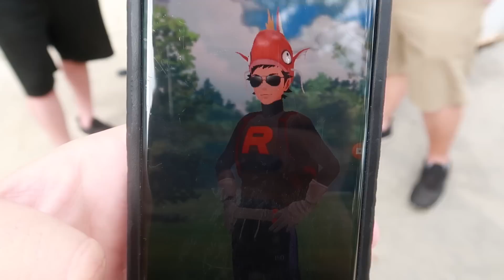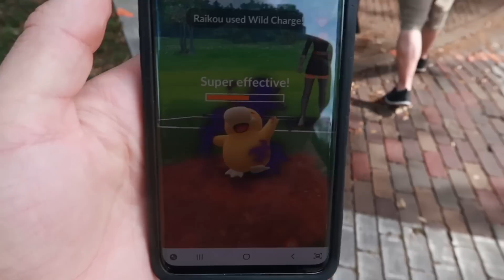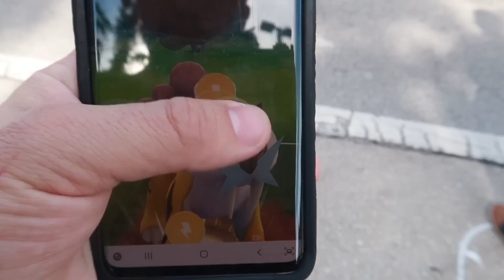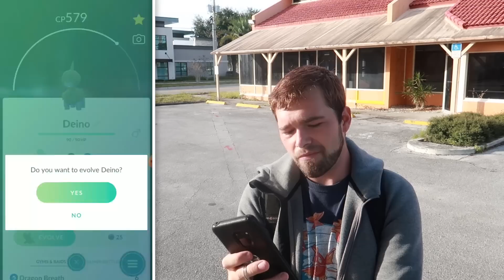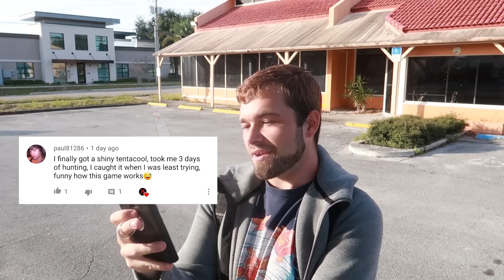TEAM GO ROCKET TAKEOVER! 13 ROCKET LEADERS DEFEATED! SO MANY UNOVA STONES! (Pokemon GO)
The Team GO Rocket Takeover is here! We must go out and defeat Arlo, Sierra, and Cliff! We manage to get ALOT of Unova Stones while battling the team leaders! The hunt for a Shiny Shadow Pokemon is real!